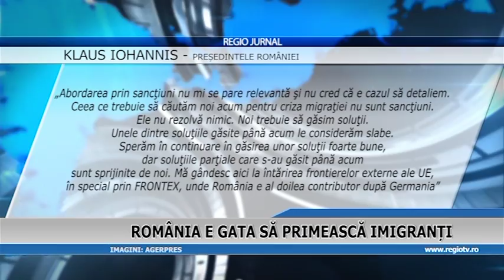ROMANIA ESTE GATA SA PRIMEASCA IMIGRANTI